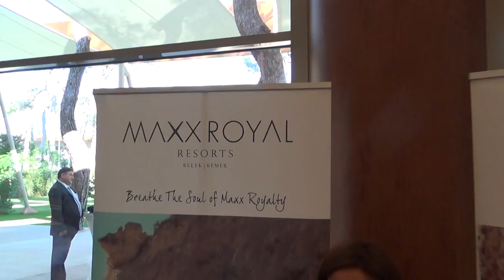Türkei Belek Gloria Sport Arena - Reisemesse von Bentour